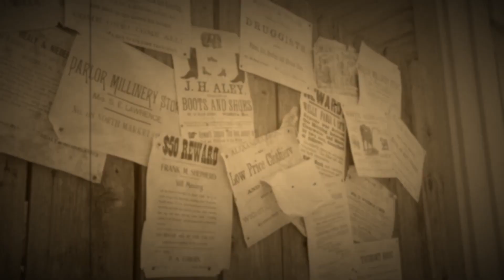THE GOOD, THE BAD & THE UGLY: The Tough Girl | Judah Thomas (sermon)-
00:00 - THE GOOD, THE BAD & THE UGLY: The Tough Girl
00:36 - Sermon by Judah Thomas, Lead Pastor

03:44 - [Judges 4:1-3] After Ehud's death, the Israelites again did evil in the LORD's sight. [2] So the LORD turned them over to King Jabin of Hazor, a Canaanite king. The commander of his army was Sisera, who lived in Harosheth-haggoyim. [3] Sisera, who had 900 iron chariots, ruthlessly oppressed the Israelites for twenty years. Then the people of Israel cried out to the LORD for help.

An __________ is anything that clouds our ___________ of God.

God has a _________ ________ in His heart for when you call out to Him.

08:40 - [Judges 4:4-7] Deborah, the wife of Lappidoth, was a prophet who was judging Israel at that time. [5] She would sit under the Palm of Deborah, between Ramah and Bethel in the hill country of Ephraim, and the Israelites would go to her for judgment. [6] One day she sent for Barak son of Abinoam, who lived in Kedesh in the land of Naphtali. She said to him, "This is what the LORD, the God of Israel, commands you: Call out 10,000 warriors from the tribes of Naphtali and Zebulun at Mount Tabor. [7] And I will call out Sisera, commander of Jabin's army, along with his chariots and warriors, to the Kishon River. There I will give you victory over him."

God is the great _________________ and has made us all _________________ in His eyes.

12:54 - [Galatians 3.26-28] For you are all children of God through faith in Christ Jesus. [27] And all who have been united with Christ in baptism have put on Christ, like putting on new clothes. [28] There is no longer Jew or Gentile, slave or free, male and female. For you are all one in Christ Jesus.

Step out in ____________________ when God calls you to do something!

16:11 - [Judges 4:8-10] Barak told her, "I will go, but only if you go with me." [9] "Very well," she replied, "I will go with you. But you will receive no honor in this venture, for the LORD's victory over Sisera will be at the hands of a woman." So Deborah went with Barak to Kedesh. [10] At Kedesh, Barak called together the tribes of Zebulun and Naphtali, and 10,000 warriors went up with him. Deborah also went with him.

If God wants to work through someone and they _____________, He will just use someone ___________.

20:51 - [Judges 4.17-21] Meanwhile, Sisera ran to the tent of Jael, the wife of Heber the Kenite, because Heber's family was on friendly terms with King Jabin of Hazor. [18] Jael went out to meet Sisera and said to him, "Come into my tent, sir. Come in. Don't be afraid." So he went into her tent, and she covered him with a blanket. [19] "Please give me some water," he said. "I'm thirsty." So she gave him some milk from a leather bag and covered him again. [20] "Stand at the door of the tent," he told her. "If anybody comes and asks you if there is anyone here, say no." [21] But when Sisera fell asleep from exhaustion, Jael quietly crept up to him with a hammer and tent peg in her hand. Then she drove the tent peg through his temple and into the ground, and so he died.

23:52 - [Judges 5.24] "Most blessed among women is Jael, the wife of Heber the Kenite. May she be blessed above all women who live in tents.

27:20 - Prayer by Judah Thomas, Lead Pastor